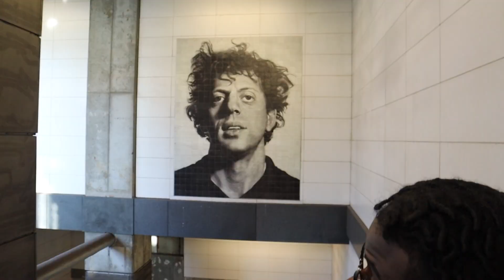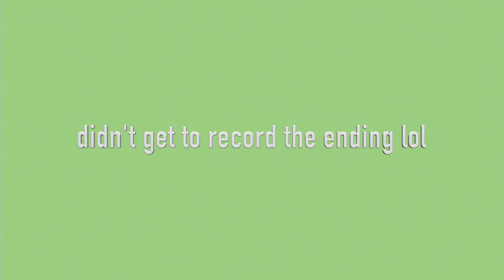TRYING FIVE GUYS/RUNNING ERRANDS